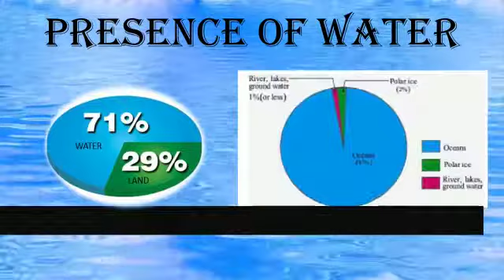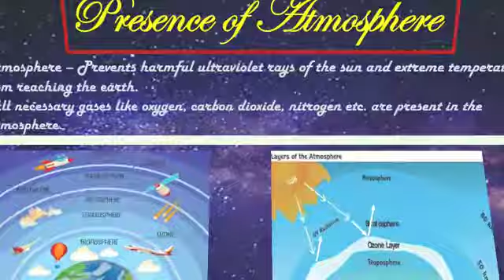earth a unique pplanet tanish tandon